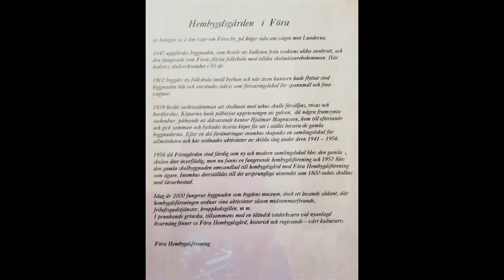Föra hembygdsförening, lite mer om hembygdsföreningens historia och aktiviteter genom åren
lite mer om hembygdsföreningens historia och aktiviteter genom åren